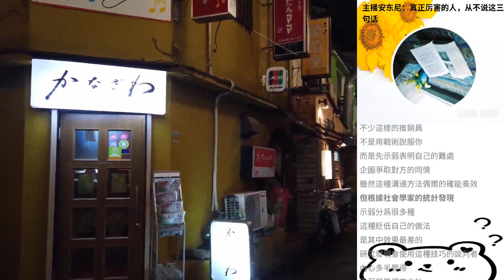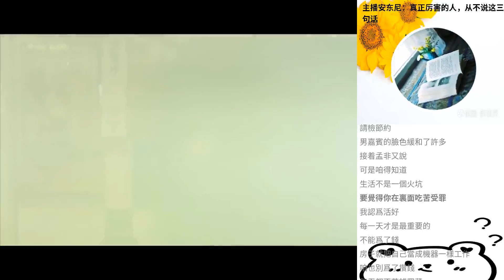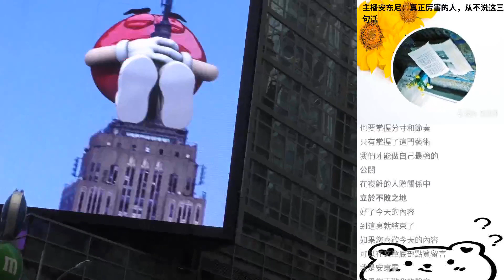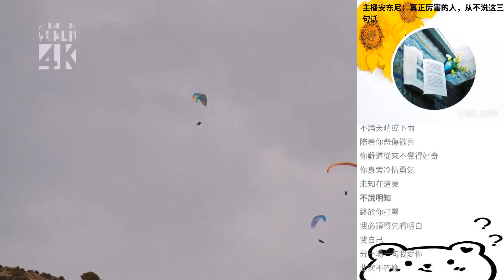主播安東尼：真正厲害的人，從不說這三句話